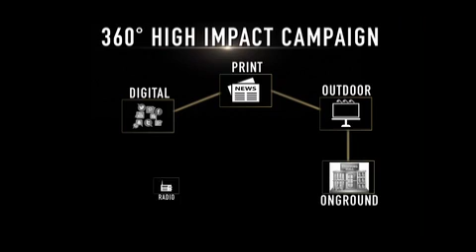Join the Movement, Road Safety Masters World Cup 2018 - Ravi Gaikwad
Road Safety Masters World Cup 2018 - Cricket for a Cause. A social cause supported by Ravi Gaikwad RTO Chief of Mumbai (Borivali)

Mr. Ravi Gaikwad has started the campaign Horn Not Ok Pls to make our country noise pollution free and has collaborated with celebrities for raising awareness about this. Shaant Bharat Surakshit Bharat is the pledge of Mr. Ravi Gaikwad for this he is creating awareness campaigns and doing many Social Works and many celebrities are supporting his Campaign.
To Know about Mr. Ravi Gaikwad you can visit his